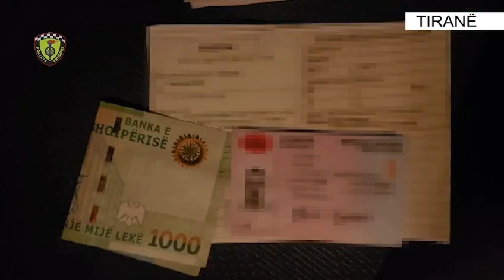Policia ‘bën namin’ në kryeqytet, arreston 7 shoferë nën efektin e lëndëve narkotike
Policia e Tiranës gjatë kontrolleve të ushtruara në kryeqytet ka arritur të arrestojë 7 drejtues mjetesh, të cilët janë verifikuar duke drejtuar mjetet nen efektin e lendeve narkotike.
Nga ana tjetër 2 drejtues mjetesh dhe 2 pasagjerë janë vendosur në pranga për prodhim dhe shitje narkotikesh, pasi nga kontrollet fizike u janë gjendur ne trup dhe automjet, sasi të ndryshme lënde narkotike.
Nga seksionet e parandalimit dhe sigurise ne Komisariatin Rajonal te Policise Rrugore Tirane, nisur nga te dhenat e aksidenteve rrugore te fundit dhe shkaqet e dyshuara si faktore kryesore ne keto ngjarje rrugore, jane organizuar sherbime te dedikuara/parandaluese ndaj disa target shkeljeve me rrezikshmeri te larte per sigurine rrugore.
Nga zbatimi i kontrolleve te grafikuara ne rruget me rrisk per ngjarje rrugore dhe ndaj mjeteve me sjellje “agresive”, ne raport me shpejtesine dhe drejtimin e mjeteve nen efektin e lendeve droguese, jane konstatuar dhe arrestuar ne kushtet e flagrances:
• 7 drejtues mjetesh, te cilet jane verifikuar duke drejtuar mjetet nen efektin e lendeve droguese.
• 2 drejtues mjetesh dhe 2 pasagjere per prodhim dhe shitje narkotikesh, pasi nga kontrollet fizike u jane gjendur ne trup dhe automjet, sasi te ndryshme lende narkotike.
Gjithashtu, gjate kontrolleve policore per verifikimin dhe verbalizimin e shkeljeve te rregullave te qarkullimit rrugor, jane kapur ne kushtet e flagrances per vepren penale te “Korrupsionit aktiv ndaj personave qe ushtrojne funksione publike”, 9 drejtues mjetesh te cilet per te shmangur sanksionet e parashikuara ne Ligj per shkeljet e kryera, u kane ofruar agjenteve verifikues shuma te ndryshme monetare.